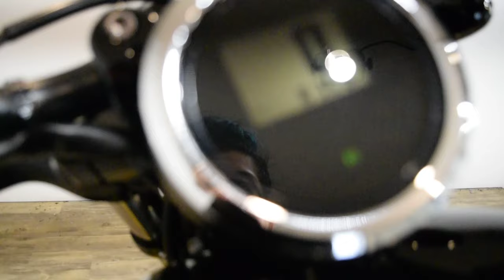2014 Yamaha Bolt 950 | Used motorcycle for sale at Monster Powersports, Wauconda, IL